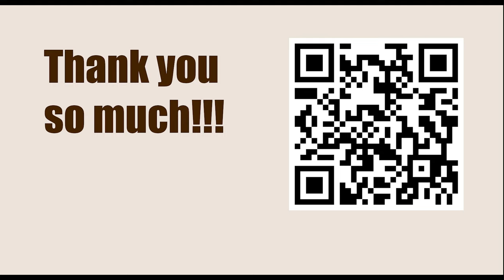Titled Tuesday 25th April Early 2023 - Round: 10 || Aireza Firouzja vs Fabiano Caruana